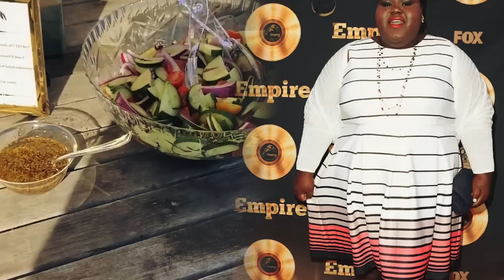Vous vous Souvenez de la Fille Noire la Plus Grosse du Monde, Là voici Maintenant